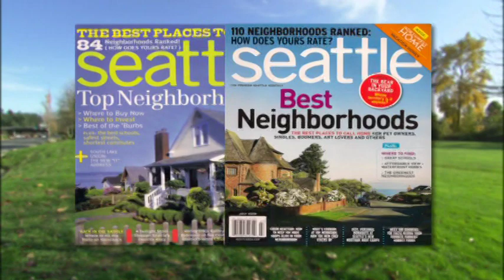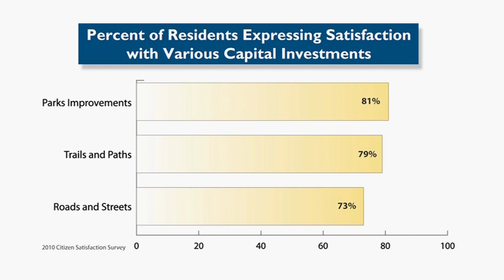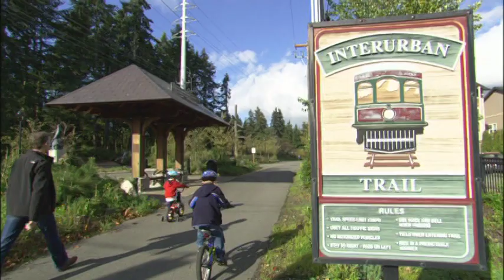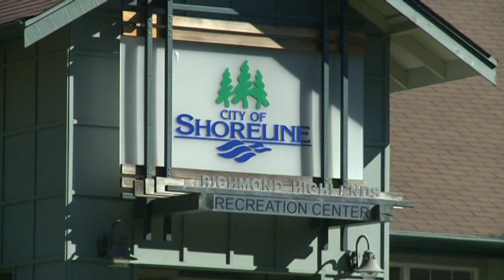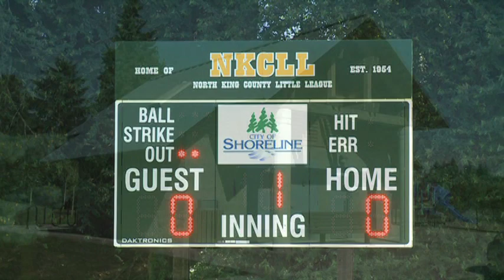Capital Improvement Projects in the City of Shoreline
Fifteen years ago residents incorporated Shoreline as a City so they could receive better, even exceptional, services for their tax dollar. Looking back, who could have imagined we would have accomplished so much in a short 15 years?  Concrete evidence of this is seen in the capital investments that have been made across our city. Ensuring that every dollar of taxpayer's money is wisely invested has made Shoreline one of best communities in the Seattle region and in the country.